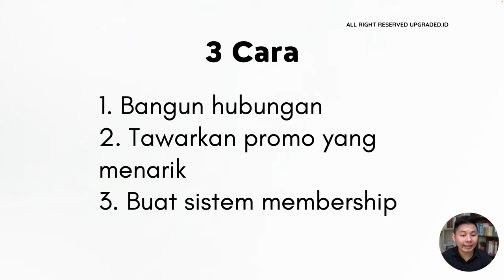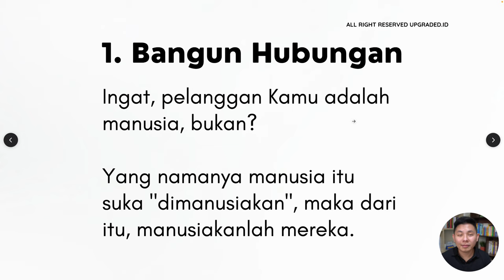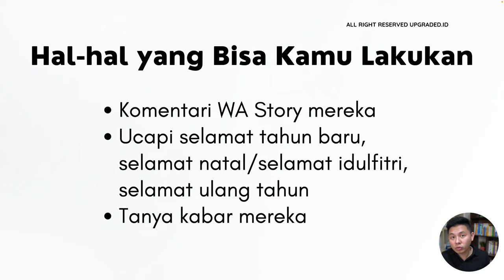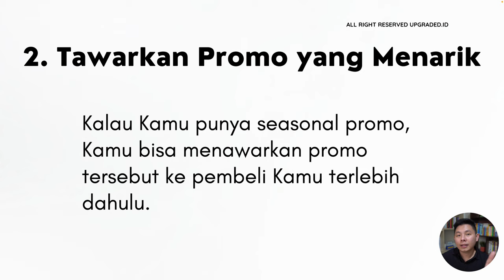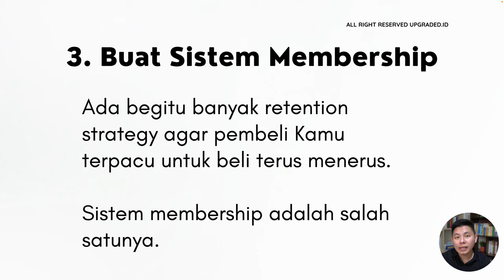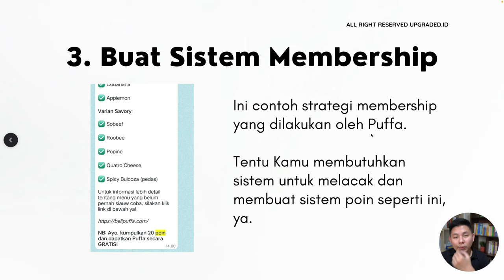3 Cara Mengubah Pembeli Menjadi Pelanggan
3 Cara Mengubah Pembeli Menjadi Pelanggan

Dalam melancarkan bisnis, ternyata mengubah pembeli menjadi pelanggan tetap yang membeli produk kita terus menerus juga penting, lho! Nah, bagiamana caranya? Yuk simak video kali ini agar tau 3 cara mengubah pembeli menjadi pelanggan!